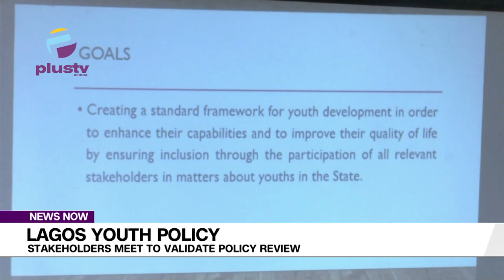Lagos Youth Policy: Stakeholders Meet To Validate Policy Review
The Lagos state youth policy which has been existing since 2016 has been expired and as such stakeholders have met to dialogue on the policy document which is subject to review.
The process which started two months ago is continuing, but this time around the focus is on validation after the review meetings in Abesan and Ikorodu.